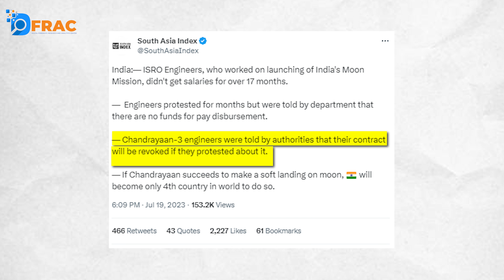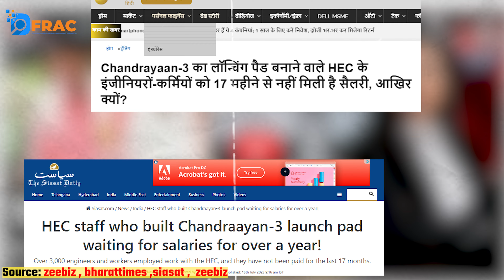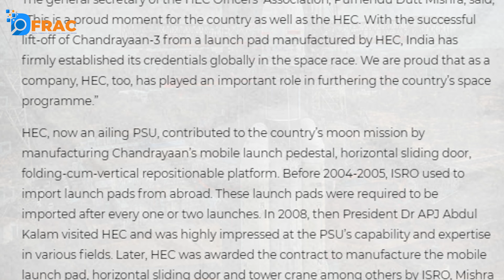क्या चंद्रयान-3 के लिए काम करने वाले ISRO के इंजीनियर्स को 17 महीने से नहीं मिला वेतन ? || DFRAC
क्या चंद्रयान-3 के लिए काम करने वाले इसरो के इंजीनियर्स को 17 महीने से नहीं मिला वेतन? पढ़ें, फ़ैक्ट-चेक